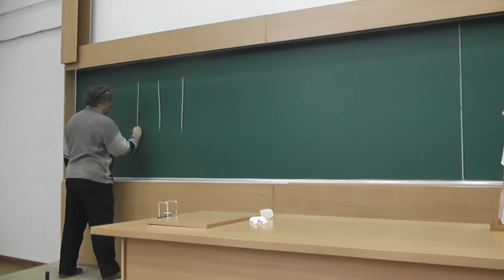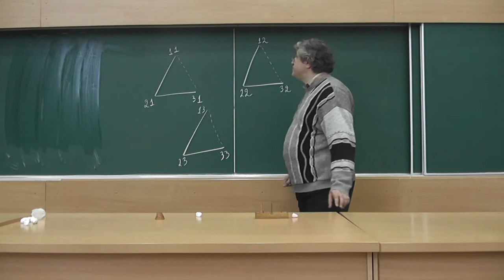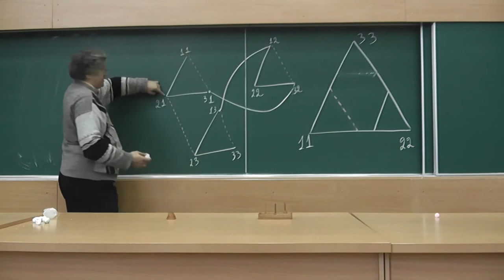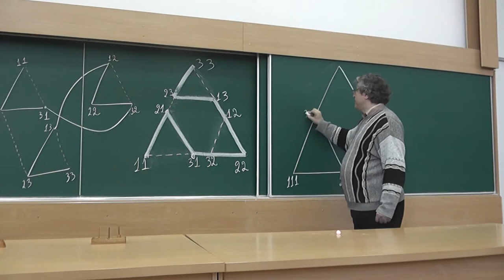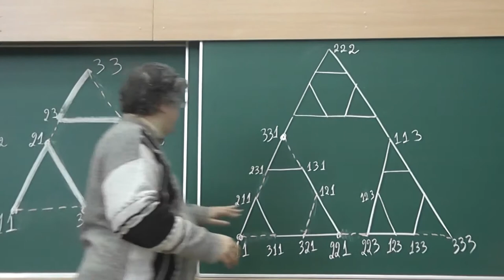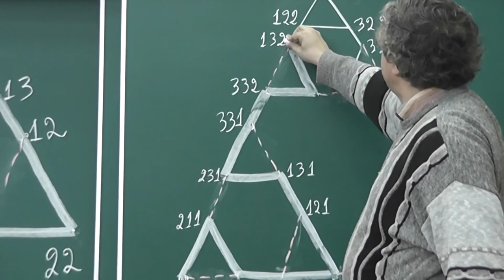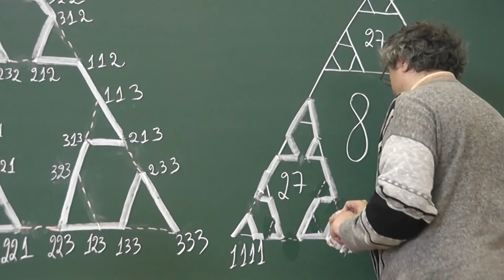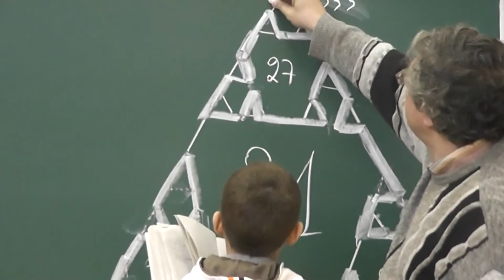42 Ханойская башня — изображение всех возможных состояний и ходов